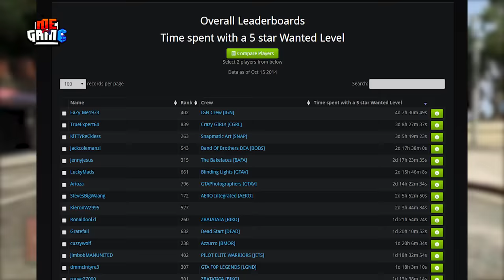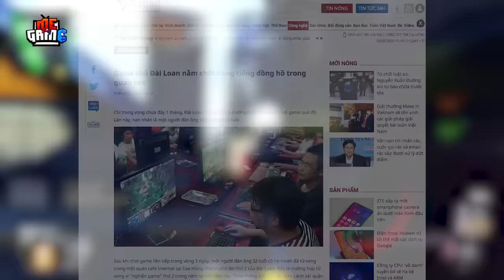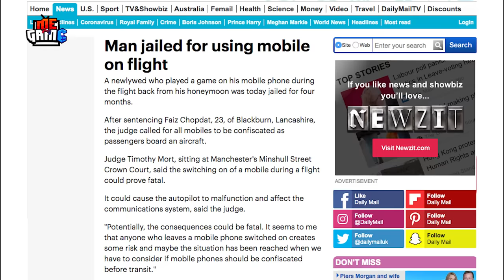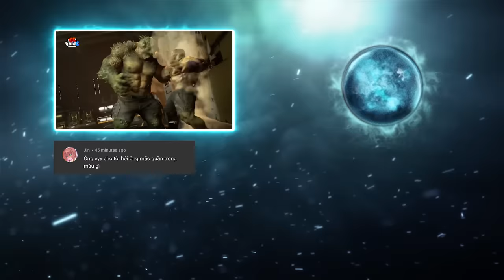Top 5 Kỷ Lục Game Xàm Nhất Thế Giới - Ai Phá Cũng Được | meGAME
Tôi cũng có đọc qua và phát hiện ra rằng, đúng là có những kỷ lục không tưởng thật, nhưng đa số lại những kỷ lục không chỉ rất xàm, mà lại còn rất dễ phá nữa chứ. Kiểu chả ai quan tâm tới nên làm 1 phát là đạt kỷ lục thế giới luôn ấy.

Hello mấy ông, meGAME đã quay trở lại rồi đây. Hầu hết các anh em ở đây chắc cũng như tôi, chơi game để giải trí thôi, thi thoảng mới try hard 1 tẹo để leo rank cho bằng bạn bằng bè. Học hành thi cử rồi còn bận tán crush nữa thì thời gian đâu mà chơi nhiều.

Tôi với mấy ông là thế, nhưng trên đời này vẫn có những người chơi game là để được lưu danh lịch sử. Đó cũng là lý do mà tổ chức Guinness cho ra đời quyển sách Kỷ lục Thế Giới, Phiên bản Gamer.

Sau đây sẽ Top 5 kỷ lục game xàm vcl nhất thế giới, mà bất kì ai trong các anh em ở đây ai cũng phá được. Đã tới lúc anh em chúng ta lưu danh vào lịch sử rồi các ông ạ. Vào video thôi nào!